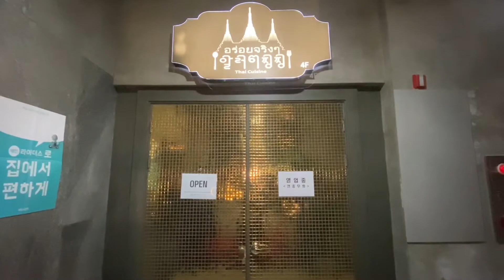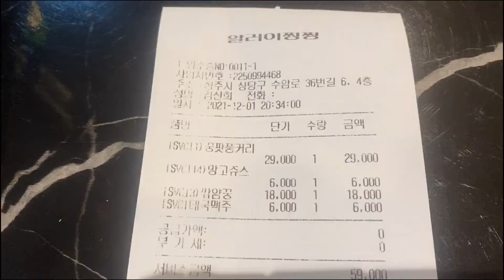청주 수암골 맛집 ‘알러이찡찡’ 태국요리전문점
청주 수암골 맛집 ‘알러이찡찡’(태국요리 전문점)에서 ‘꿍팟퐁커리’와 ‘똠얌꿍’ 먹은 이야기